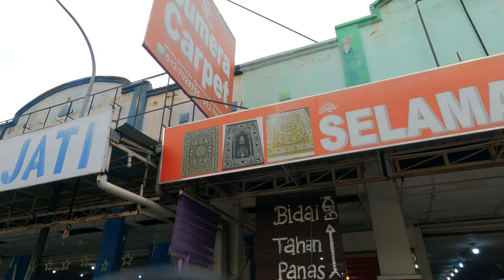CARPET BUSINESS - TOTAL INVESTMENT - PROFIT IN MALAYSIA INFO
How to start carpet business and all details about the carpet business in Malaysia,